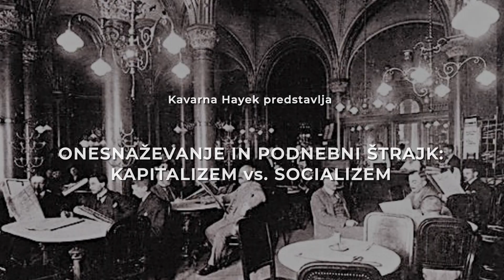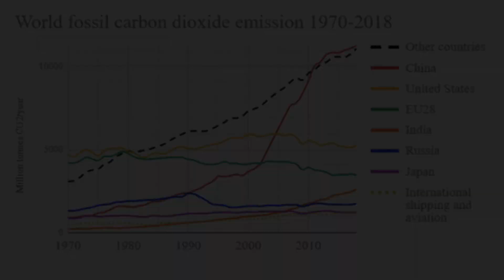Onesnaževanje in podnebni štrajk: kapitalizem vs. socializem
Nedavni podnebni štrajk v organizaciji anarho-socialistov je bil tudi protest proti kapitalizmu, ki zaradi dobička onesnažuje okolje.

Toda, ali je res kapitalizem sistem, ki je najbolj odgovoren za onesnaženje?
Ali ni morebiti to socializem?

Avtor: Kavarna Hayek
Scenarij: Kavarna Hayek
Gost: Miro Petek
Slika: Kavarna Hayek
Grafika: Petmedias
Montaža: Petmedias
Produkcija: Kavarna Hayek in Petmedias
Posneto v Ljubljani (Kongresni trg), Podutiku, na Koroškem in v knjižnici Založbe Nova obzorja, marec 2023
Arhivski posnetki: YouTube, Twitter in Facebook
Marec 2023